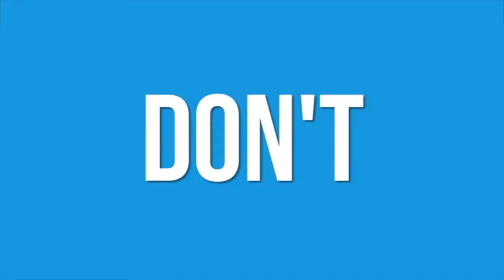Suffering in Silence? Volume 9 - Papua New Guinea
The increasing hyper-connectivity of modern societies, which ensues from the ubiquitous use of the internet as well as information and communication technologies (ICTs), leads not only to new opportunities, but equally to unprecedented risks and threats. This issue becomes particularly poignant when looking at the increasing interconnectedness of critical infrastructures across Europe and the deep vulnerabilities of essential services in cyberspace. After several cyber-attacks across Europe and a range of incidents worldwide, as recently with the Colonial Pipeline cyber-attack in the US, the demand for appropriate capacities to prevent and respond to incidents in cyberspace is ever more apparent.

The panel on digital and cyber policies will focus on the current state of security in cyber space, public as well as private actors, institutional approaches to interstate cooperation, as well as new trends and the future of cybersecurity in the European Union.